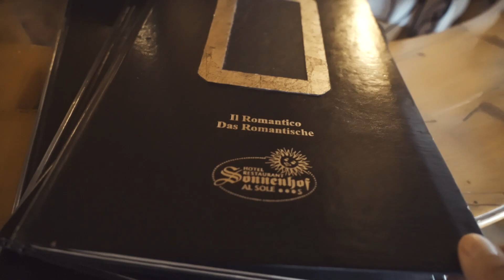Spot Sonnenhof 2024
Video per social hotel Sonnenhof San Viglio di Marebbe